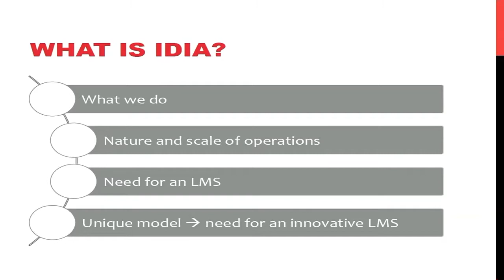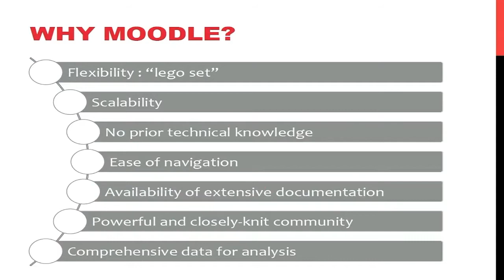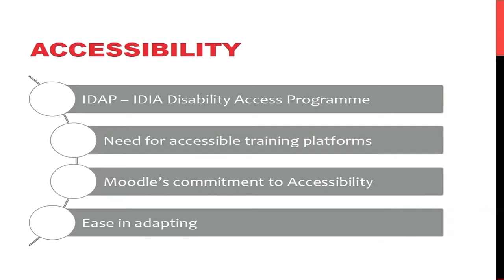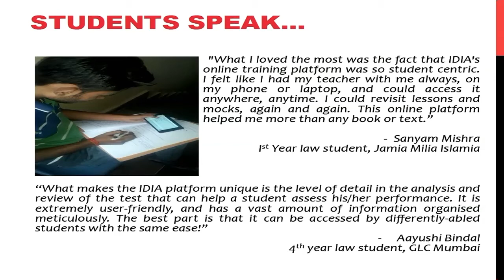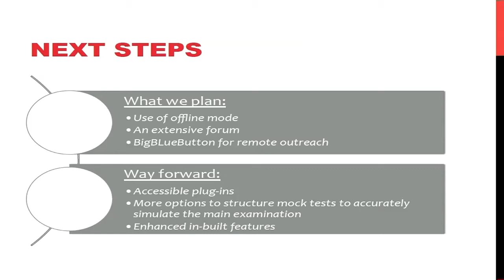Making Legal Education Accessible – Our Experience with Moodle | Ms Kalpana Yadav | MootIn17 Mumbai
Making Legal Education Accessible – Our Experience with Moodle

Ms. Kalpana Yadav

MootIn17 Mumbai